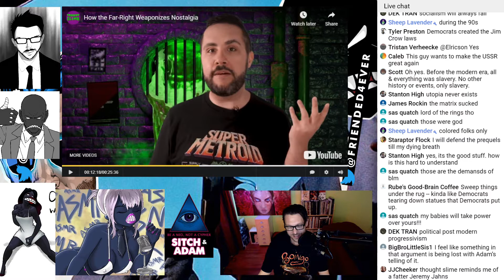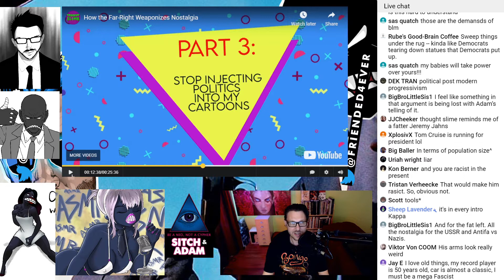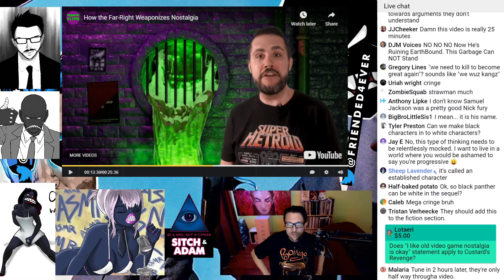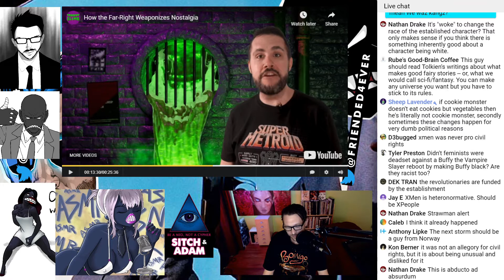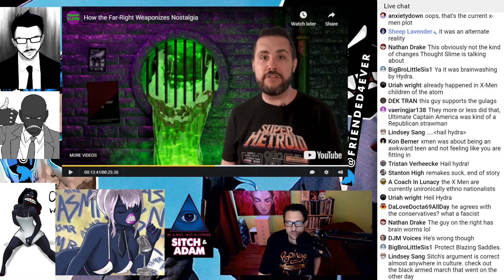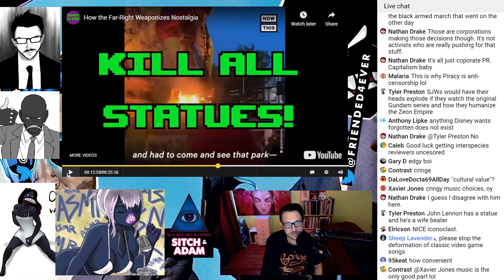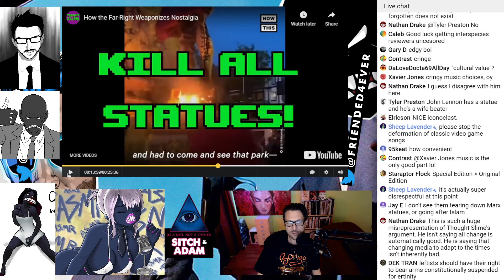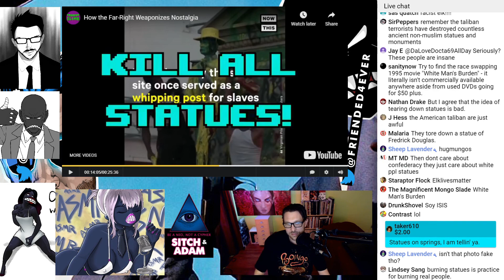Thought Sime's RIDICULOUS strawman of what nostalgia is - Show #90